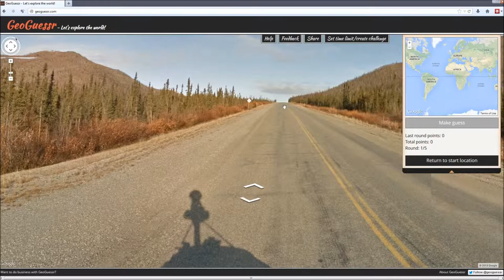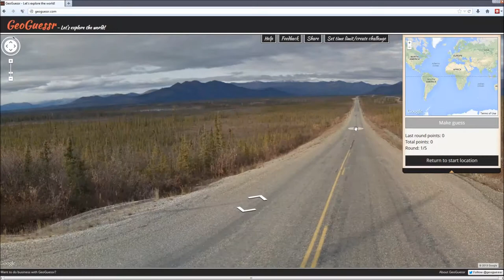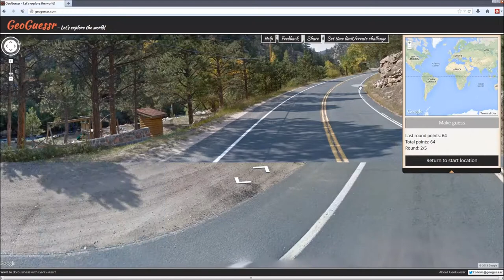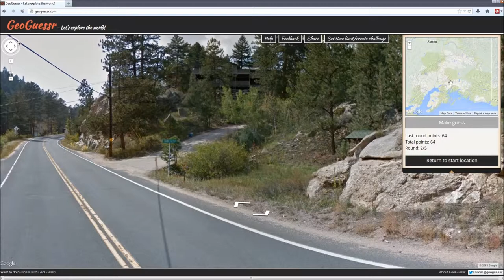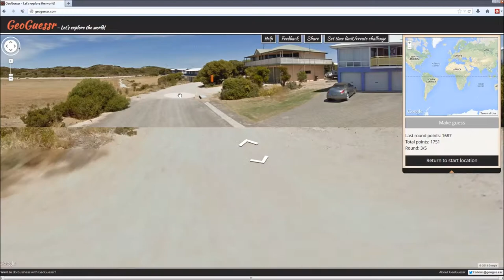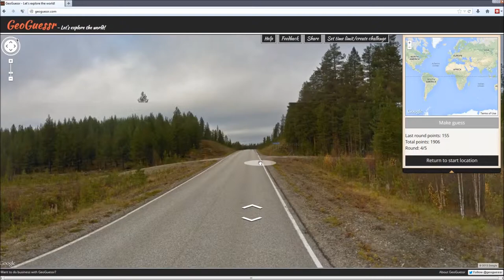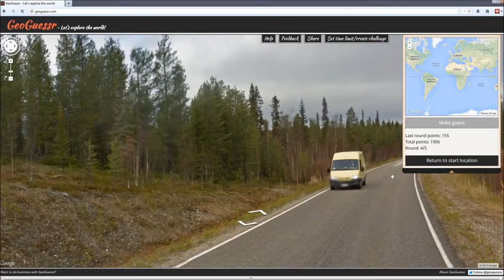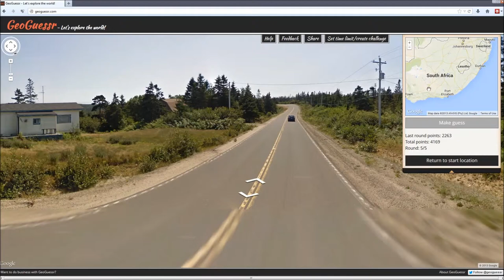Geoguessr Challenge #3 South Africa, My Enemy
Join me as I try to obtain the highest possible score and not humiliate myself with GeoGuessr.